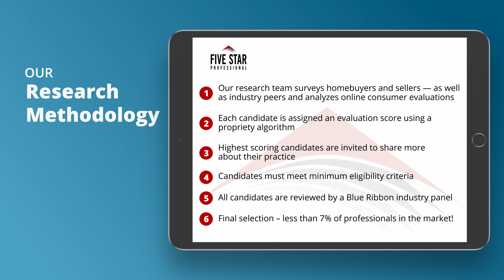2021 Five Star Denver Real Estate Agent Chris George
Chris George wins the 2021 Five Star Real Estate Agent Award! Five Star Real Estate Agents represent those who are outstanding in their field. Winning agents are selected as a result of a rigorous and objective research process. For any market, each year’s field of winners represents no more than 7% of professionals within the market.